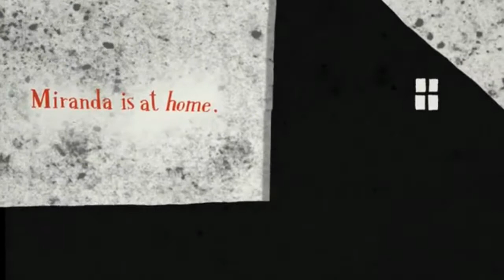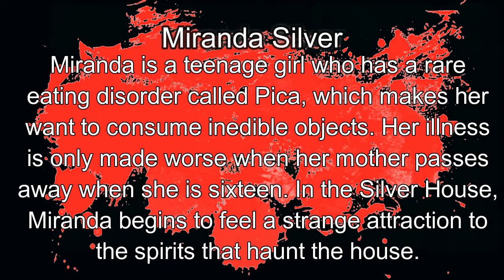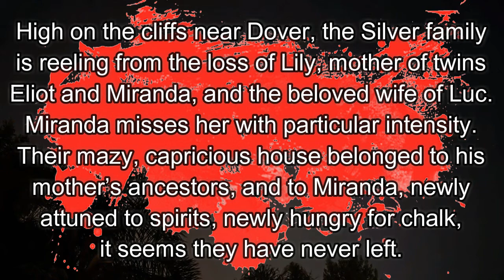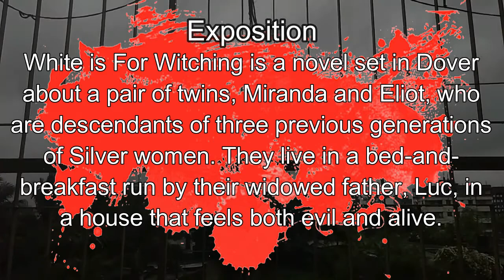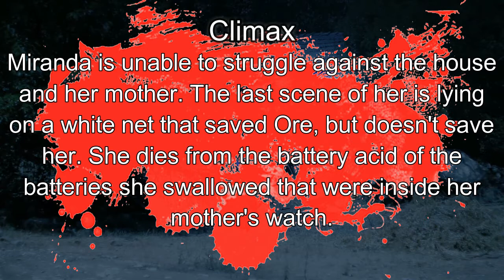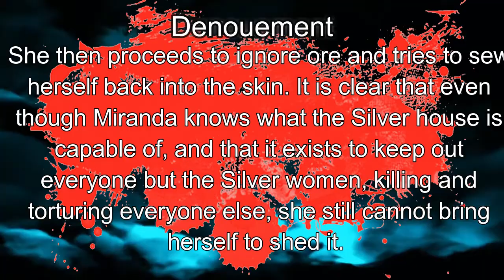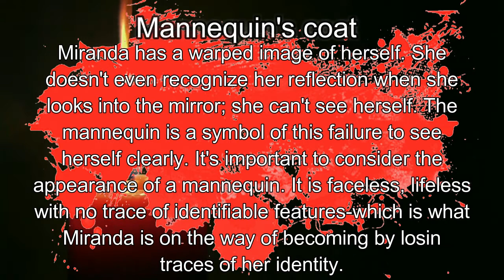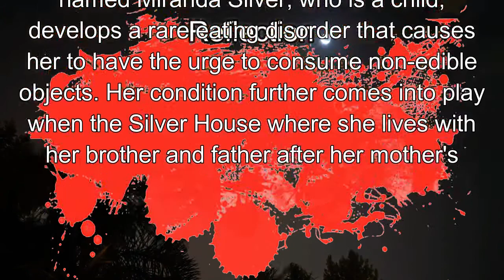White is for witching by Helen Oyeyemi (Literary Criticism)